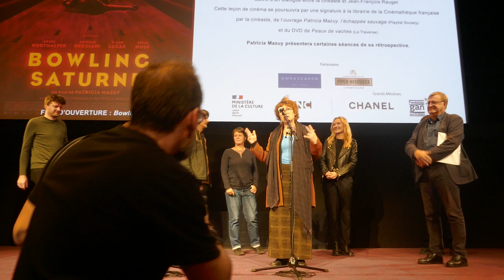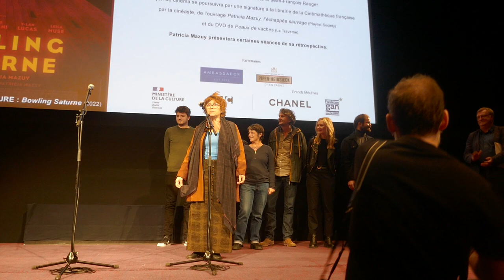Présentation de "Bowling Saturne" de Patricia Mazuy (Cinémathèque - Paris - 24 octobre 2022)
Ouverture de la rétrospective Patricia Mazuy
Avec Patricia Mazuy, Achille Reggiani, Leïla Muse, Jean-François Rauger

Bowling Saturne
Patricia Mazuy
France-Belgique / 2022 / 109 min / DCP
Avec Arieh Worthalter, Achille Reggiani, Y-Lan Lucas, Leila Muse.

À la mort de leur père, Guillaume, policier ambitieux, offre en gérance le bowling dont il vient d’hériter à son demi-frère marginal, Armand. L’héritage est maudit et va plonger les deux hommes dans un gouffre de violence…